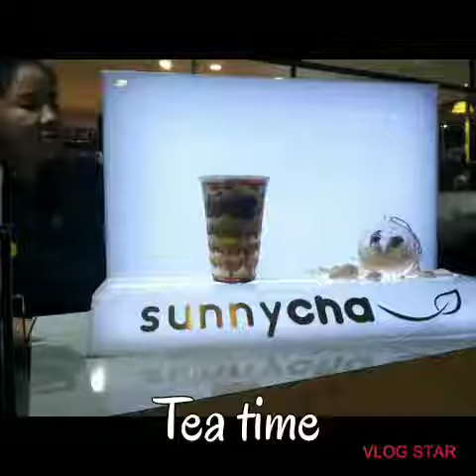One day holiday in Johor Malaysia...